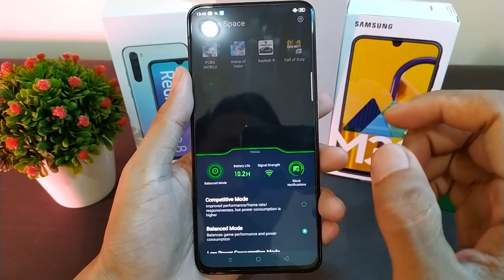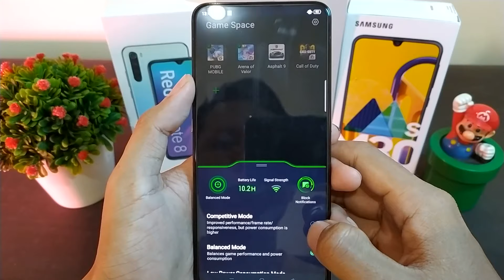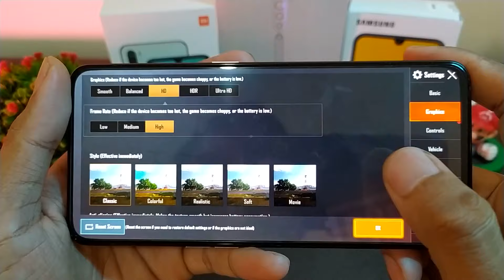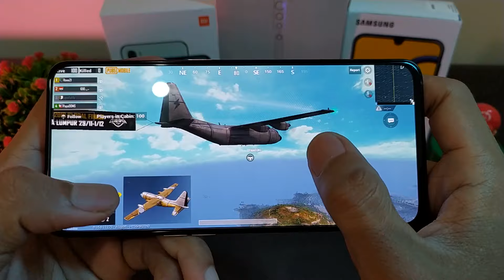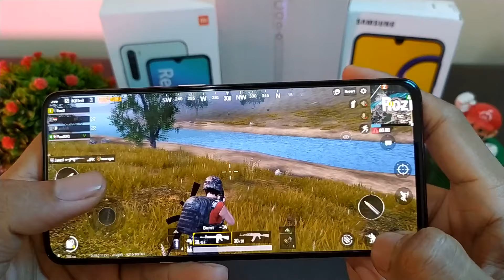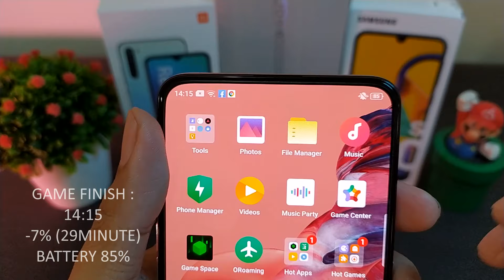Gaming Test Oppo Reno2 PUBG mobile Indonesia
Akhirnya ada juga chipset yang adem selain kirin 980 yang pernah admin rasain, qualcomm snapdragon 730G 8 nanometer emang beneran oke nih sob..